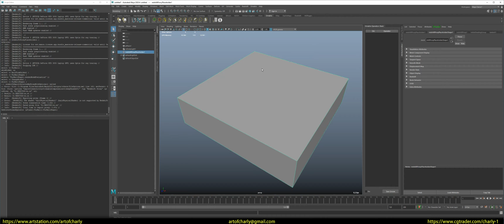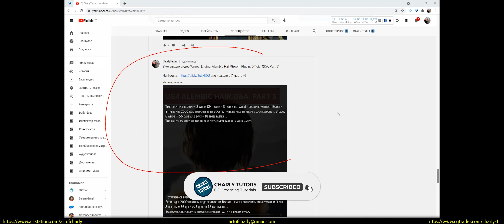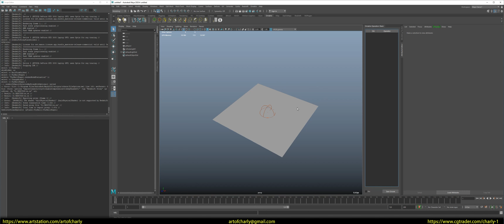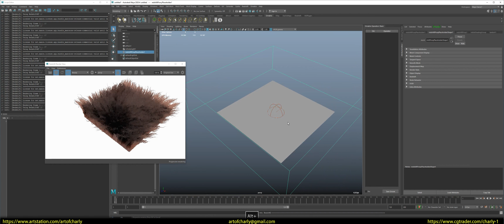Redshift/Maya: How do I render 1% hair in IPR?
In this video, I show you how to render 100% hair in Redshift IPR and Maya when you have 1% or less in viewport. I also talk about how to properly export Redshift Proxy and import it back.

CONTENT:

0:00 - Information about choosing subtitles
0:05 - Where you can buy voiceovers in the other 12 languages.
0:10 - What's coming up in this video
0:22 - Welcome
0:26 - What is this channel about?
0:33 - How long have you been doing 3D and why did you choose this field?
0:40 - About VK and Telegram
0:52 - About donations and helping the channel.
1:04 - What will you get out of it?
1:17 - About Youtube-Community.
1:26 - About Instagram
1:31 - Going into FurBall shape and enabling the Render-Mode Evaluation option.
1:50 - Checking what you get in Redshift IPR.
2:03 - How else can we use this option?
2:07 - Exporting hair in Redshift Proxy
2:16 - Importing the resulting object and checking in Redshift IPR.
2:32 - You may notice that the IPR update is faster than with the Ornatrix object and all the modifiers. This is because Redshift doesn't check them for updates - a feature of the render workflow. So if you want to speed up the workflow in IPR - export RS Proxy.
2:48 - Check how Redshift RT works. By the way the hair looks a little worse in this mode, but the render itself happens in Realtime, almost like in Unreal Engine.